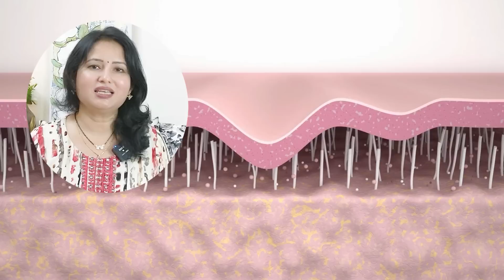विदाउट मेकअप चेहरे के कट्स ,ग्लोइंग स्किन होगी, 1 महीना ये टिप्स ट्रिक्स ड्रिंक्स फॉलो करें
Mic I Use